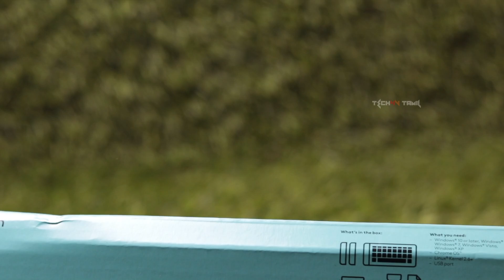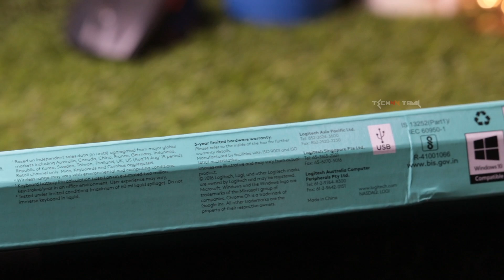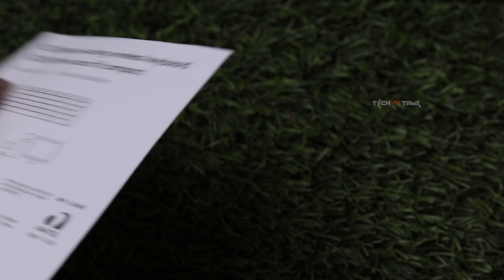✅இந்த விலையில் இப்படி ஒரு Logitech Wireless Keyboard ஆ .. Logitech Rs.XXX/-🔥